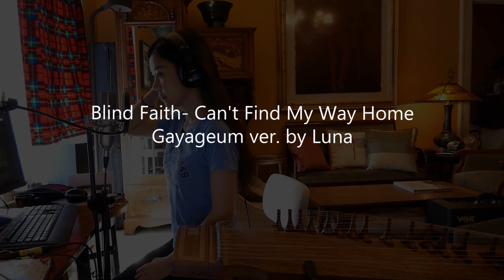Blind Faith- Can't Find My Way Home Gayageum(가야금)ver. by Luna(루나)